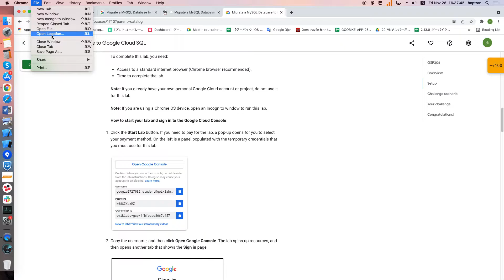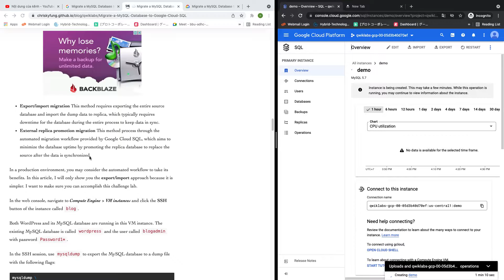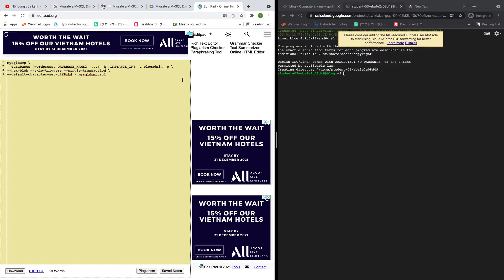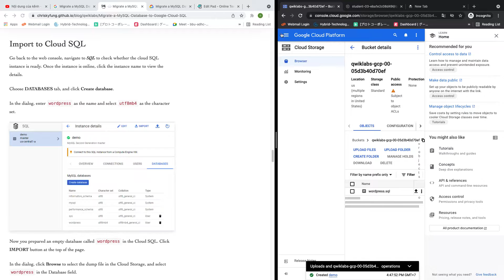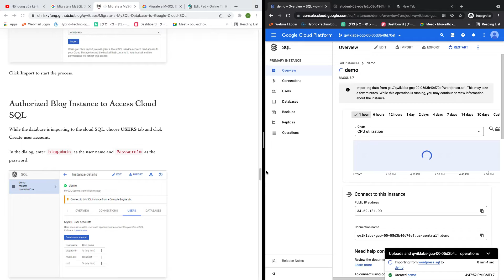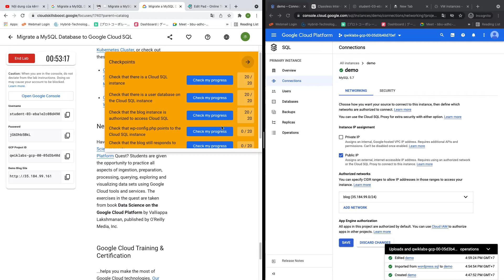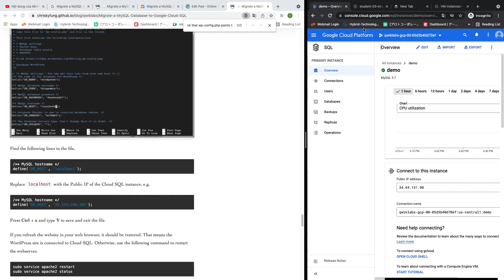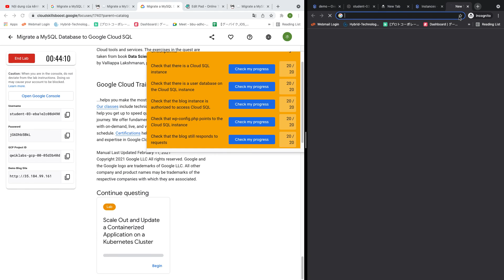Qwiklabs: Migrate a MySQL Database to Google Cloud SQL